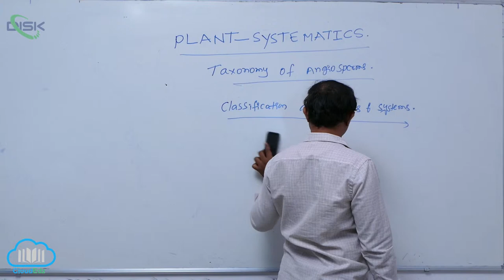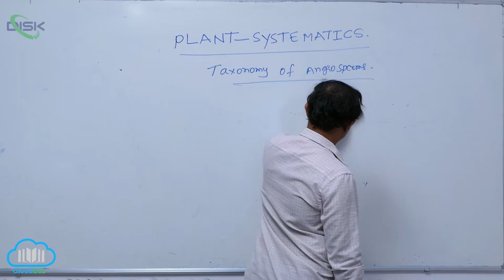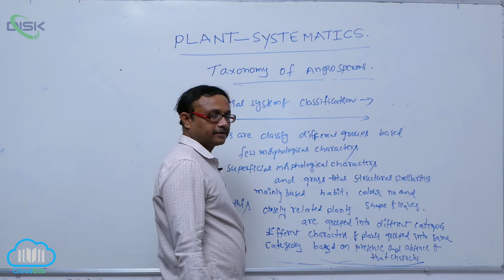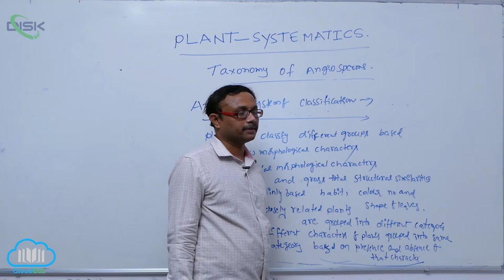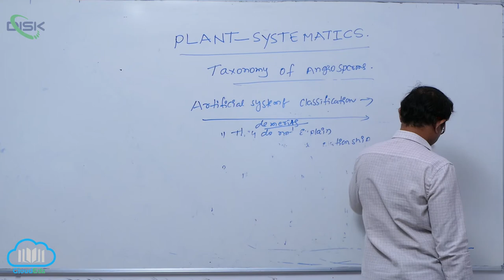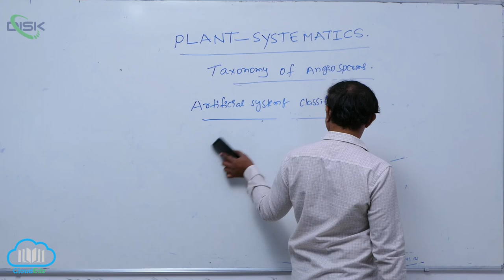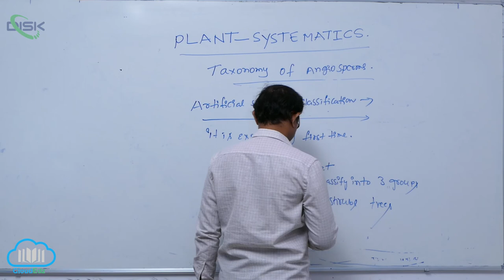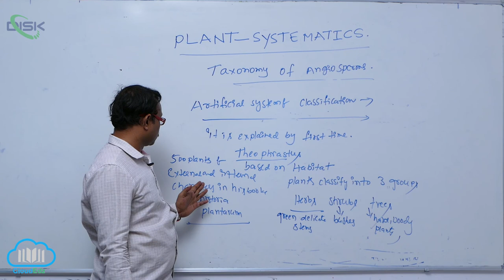SYSTEMS , TYPES OF CLASSIFICATION || ARTIFICIAL SYSTEM OF CLASSIFICATION 2 || Disk Telangana